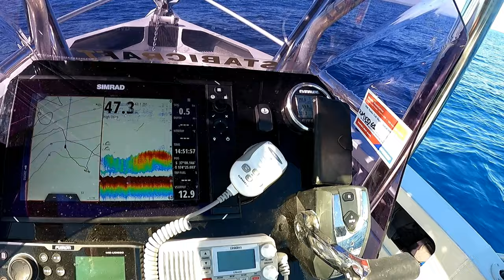Marlin solo of Manukau West Coast in 45m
Out of the Manukau on my own in my small boat Baby C-CRAZY towing live baits catching Stiped Marlin in 45m of water in mid March!